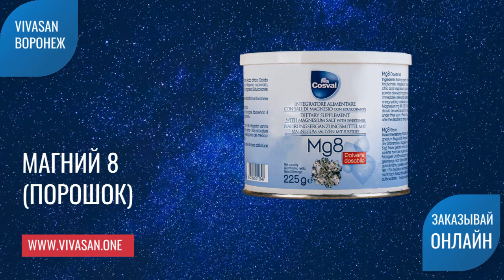Новая продукция Вивасан | Лето 2021